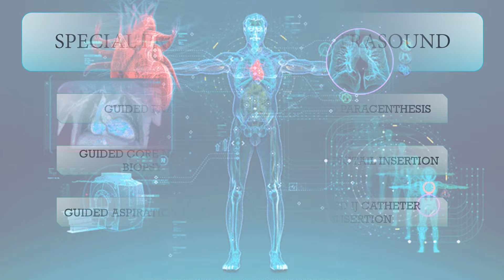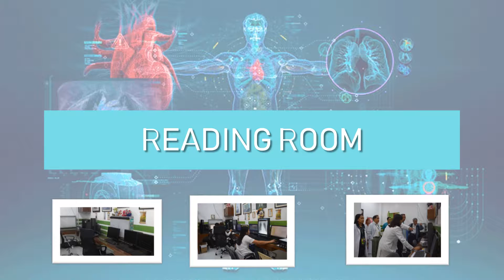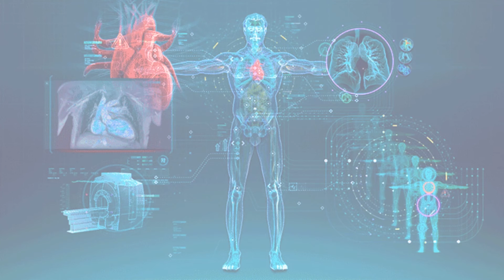Department of Radiology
The EVRMC Department of Radiology is the primary provider of radiology services in the entire Region VIII.